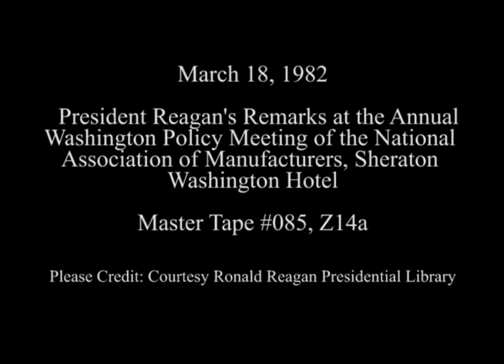President Reagan's Remarks to the National Association of Manufacturers on March 18, 1982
Full Title: President Reagan's Remarks at Annual Washington Policy Meeting of National Association of Manufacturers, Sheraton Washington Hotel on March 18, 1982

Access Restriction(s):Unrestricted
Use Restriction(s):Unrestricted